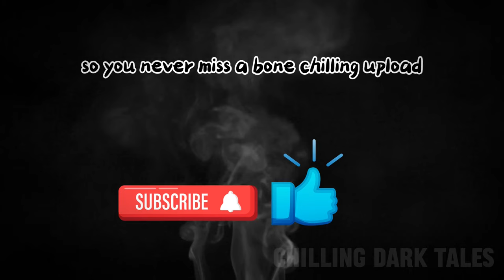4 true creepy trucker horror stories scary stories to tell in the dark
4 true creepy trucker horror stories
true trucker horror stories
"Chilling Tales from the Open Road: True Truckers' Horror Encounters"
Keep your doors locked, buckle up, and get ready for a chilling ride through the eerie world of "Chilling Tales from the Open Road: True Truckers' Horror Encounters"!